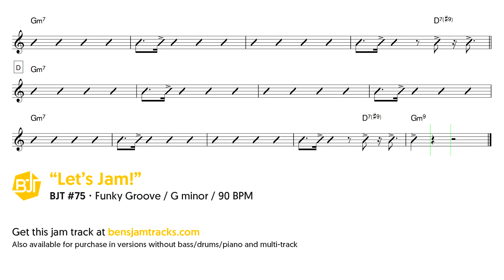Funky Groove Jam Track in G minor "Let's Jam!" - BJT #75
This jam track titled "Let's Jam!" (BJT #75) is a play along Funky Groove style backing track in G minor at 90 beats per minute (BPM) for practising your improvisation, scales, chord comping and rhythm on instruments such as guitar, saxophone, trumpet, trombone, flute, harmonica, violin, bass and other lead instruments.